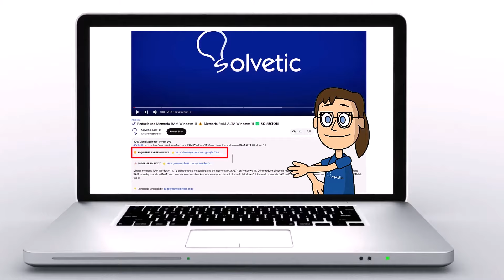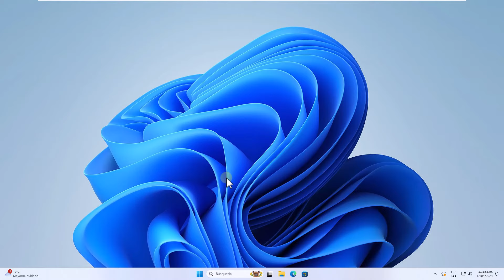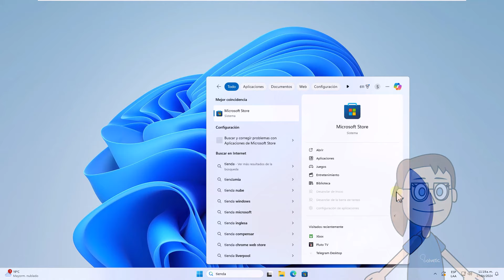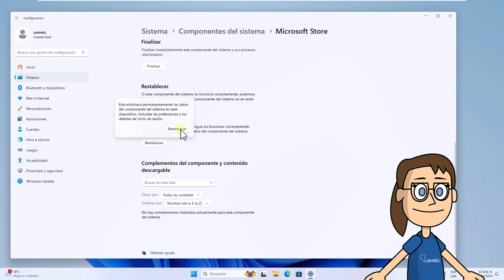Codigo de Error 0x8000ffff Minecraft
Hola a todos los amantes de Minecraft! En este video, abordaremos un problema común pero molesto que afecta a muchos jugadores: el código de error 0x8000ffff en Minecraft. Este error puede impedir que los jugadores inicien sesión en el juego, lo que puede ser frustrante, especialmente si estás ansioso por sumergirte en el mundo de Minecraft.

El código de error 0x8000ffff en Minecraft puede ser causado por una variedad de razones, como problemas de conexión, archivos de juego corruptos o desactualizados, conflictos de software, entre otros. Afortunadamente, hay varias soluciones que puedes probar para resolver este problema y volver a disfrutar de Minecraft sin problemas.

En este tutorial, te guiaré a través de una serie de pasos para solucionar el código de error 0x8000ffff en Minecraft. Desde soluciones básicas de solución de problemas hasta ajustes avanzados de configuración, cubriremos todo lo que necesitas saber para resolver este problema y volver al juego en poco tiempo.

Así que, si estás experimentando dificultades para jugar Minecraft debido al código de error 0x8000ffff, ¡no te preocupes! Este tutorial está aquí para ayudarte a solucionar el problema y volver a disfrutar del juego en poco tiempo.

 》CAPÍTULOS《

00:00 Introducción
00:44 Cómo reparar Codigo de Error 0x8000ffff Minecraft reparando Xbox
01:36 Cómo reparar Codigo de Error 0x8000ffff Minecraft desde PowerShell
02:35 Cómo reparar Codigo de Error 0x8000ffff Minecraft reparando Tienda